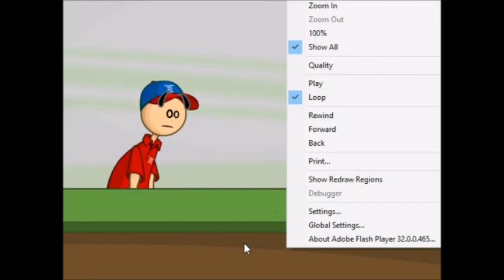Let's Play Papa's Pizzeria part 97 (day 103)